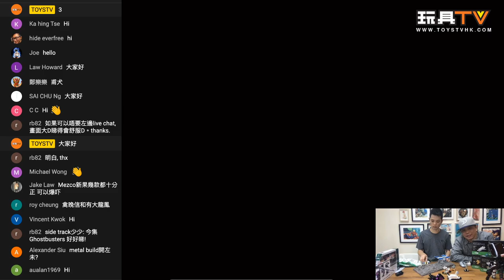「爆玩具」Nanoblock Space Station 太空系列